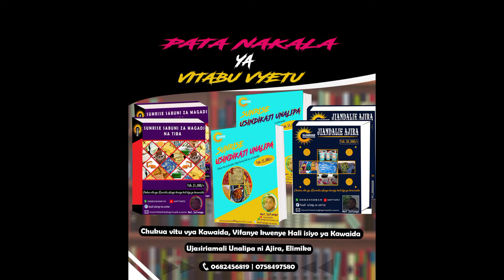BATIKI ZA VIJORA MWANAFUNZI WETU WINNI_0682456819 Whatsapp